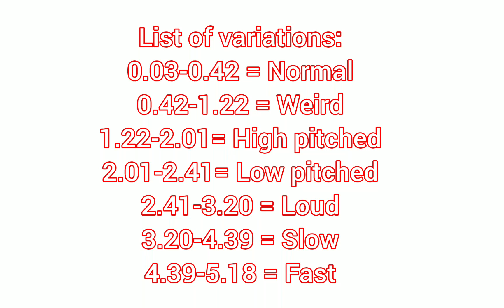7 variations of shrek's swamp remix.